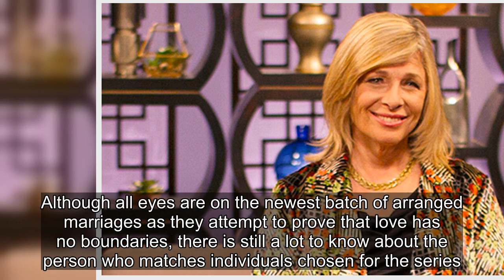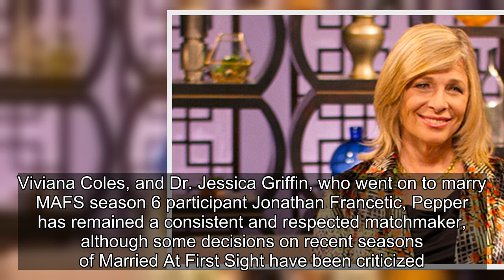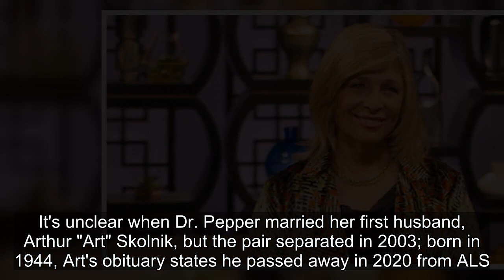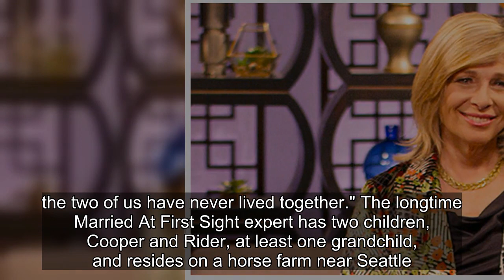Everything We Know About Dr. Pepper Schwartz From Married At First Sight